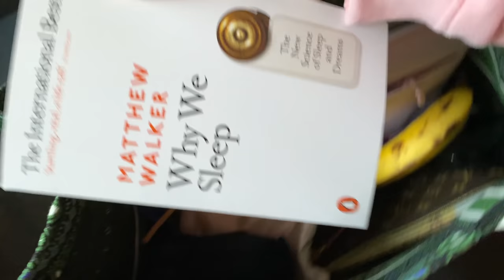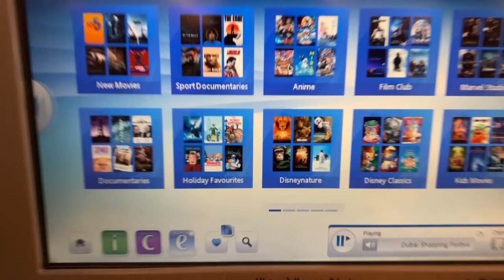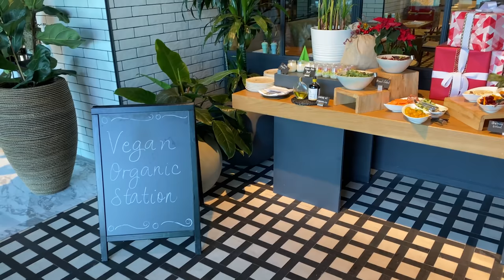Dubai 2019 PART 1 - Ann-Kathrin Götze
Dieses Video enthält unbezahlte Werbung / This Video contains unpaid advertisement*

Hey hey, I’m Ann-Kathrin Götze, and I am a Model made in Germany. My travels, my life with my husband Mario and my fitness routines that keep me healthy and happy. Or join me backstage on photo shoots and other adventures.